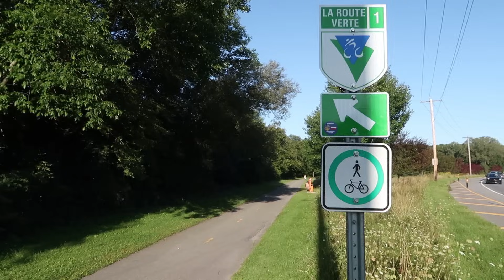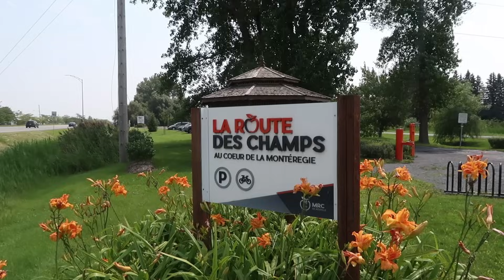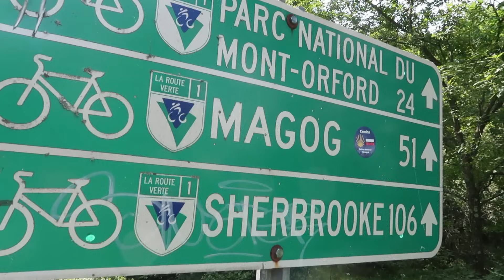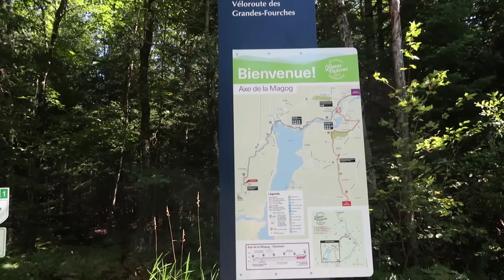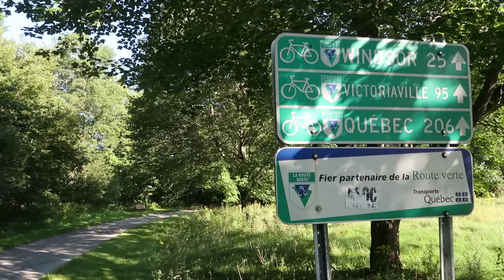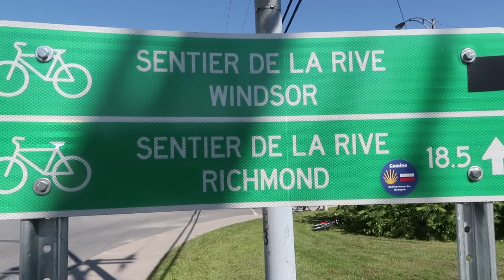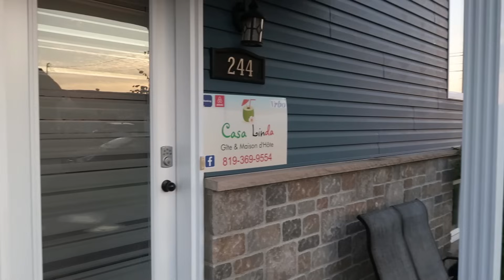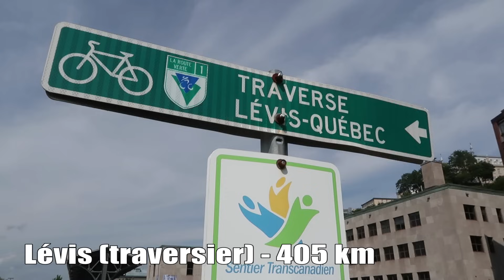Montréal à Québec en vélo | Route Verte #1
Montréal à Québec en vélo en passant par Sherbrooke sur environ 400 km. 5 jours de voyage via une douzaine de véloroutes avec plus d’une cinquantaine de villes et villages dans 7 régions différentes.

L'objectif : traverser le sud du Québec en vélo via la Route Verte #1. De plus, il est à noter que ce voyage de vélo est la suite de l'aventure Gatineau à Montréal en vélo.

Les différentes étapes :
Jour 1 : Les champs (Montréal à Granby en vélo) - 83 KM
Jour 2 : La montagne (Granby à Magog en vélo) - 156 KM
Jour 3 : Le Sanctuaire (Magog à Sherbrooke en vélo) - 195 KM
Jour 4 : La grande traversée (Sherbrooke à Princeville en vélo) - 308 KM
Jour 5 : Le Bicigrino (Princeville à Québec en vélo) -  405 KM

Les véloroutes dans cette vidéo sont les suivantes :

- La piste du Canal-de-Chambly
- La Route des Champs
- La véloroute de la Montérégiade
- L'Estriade
- La Montagnarde
- Le circuit des Grandes-Fourches à Sherbrooke
- Sentier de la rive, véloroute la Cantonnière
- Sentier de la vallée
- Parc linéaire des Bois-Francs
- Parc linéaire de Lotbinière
- Parcours des Anses à Lévis
- Corridor du Littoral de Québec

Voici le trajet approximatif sur Google Maps.